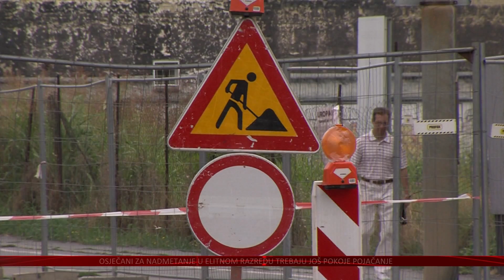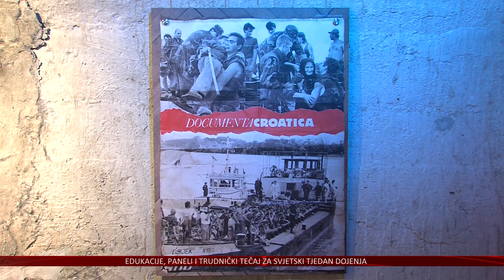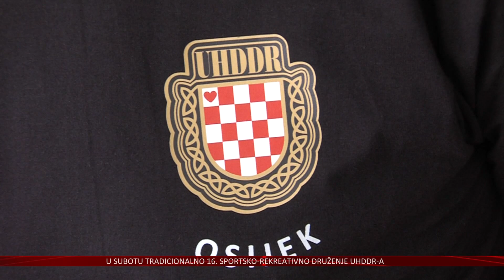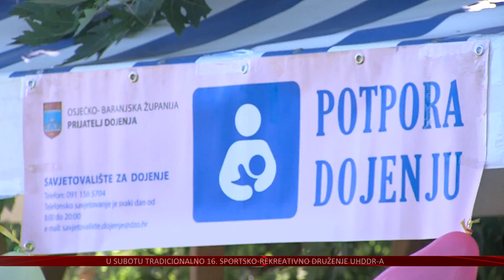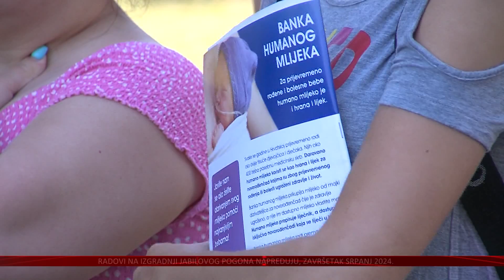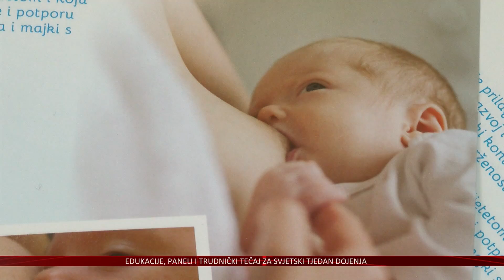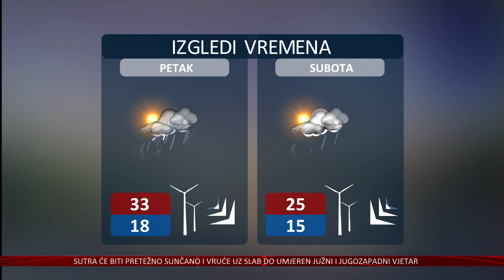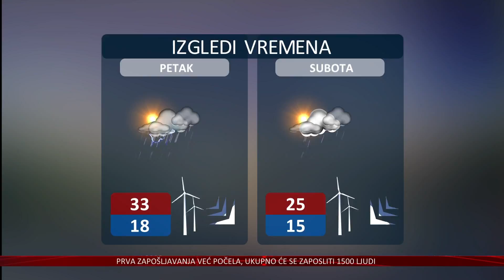02.08.2023. Vijesti Televizije Slavonije i Baranje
JABIL OTVARA SVOJ CENTAR IZVRNOSTI U OSIJEKU U SRPNJU 2024.
ZAPOŠLJAVANJE 1500 LJUDI U ETAPAMA, PRVA VEĆ POČELA

MJESTO ISPREPLITANJA VJERE, KULTURE, TRADICIJE I POVIJESTI
ALJMAŠ DOBIO NOVI MEMORIJALNI CENTAR U NEKADAŠNJEM VOJNOM BUNKERU

ŠAH, PIKADO, STOLNI TENIS I SLAVONSKI SPECIJALITETI
DRŽAVNI PRAZNIK U OSIJEKU BIT ĆE U ZNAKU ZAHVALNOSTI I DRUŽENJA